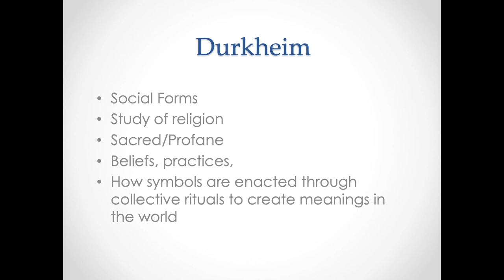A Sociology Experiment Chapter 5, Part 3: Durkheim and Culture